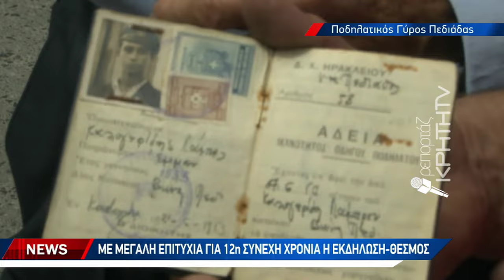Με αφετηρία τους Αποστόλους η όμορφη γιορτή αθλητισμού